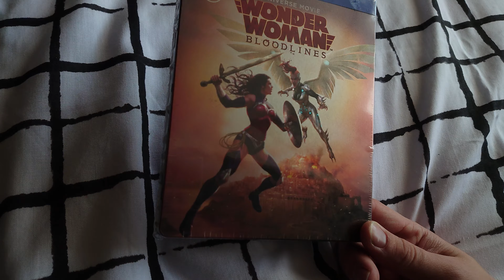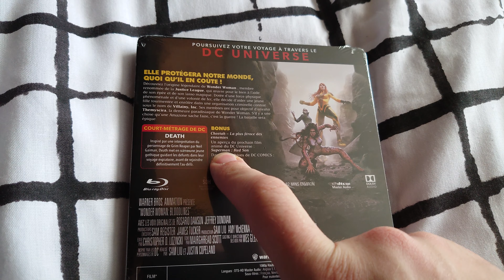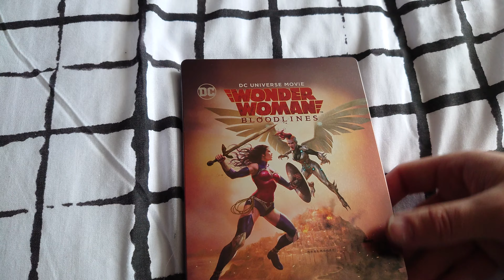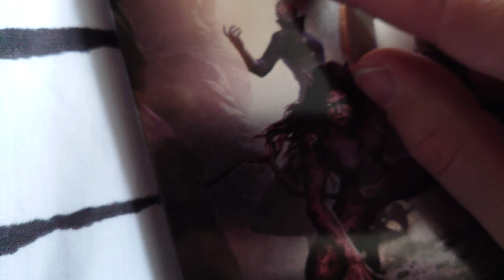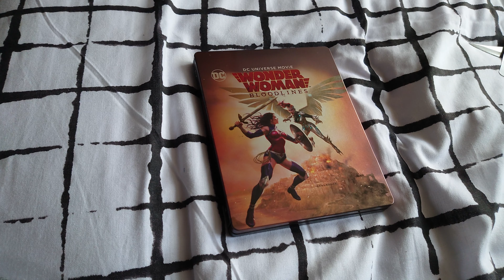Unboxing Wonder Woman Bloodlines Steelbook